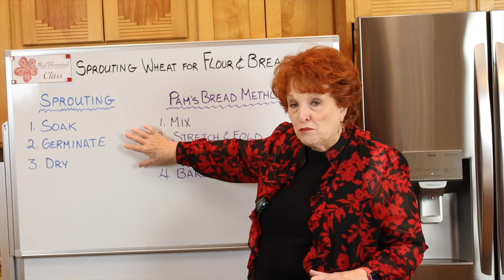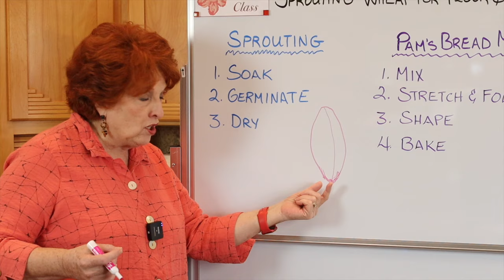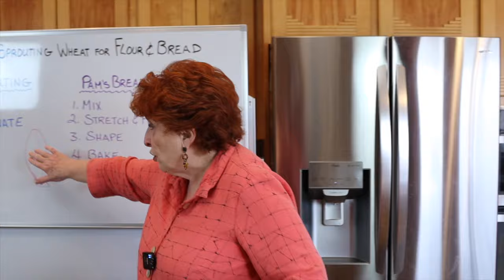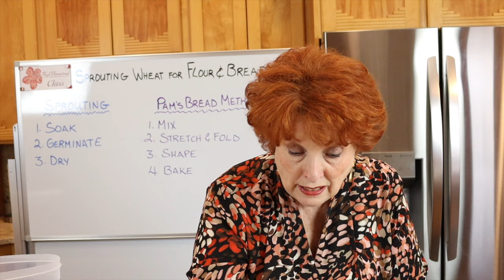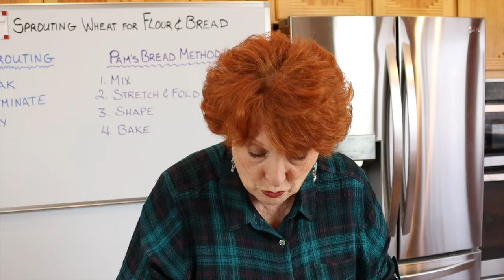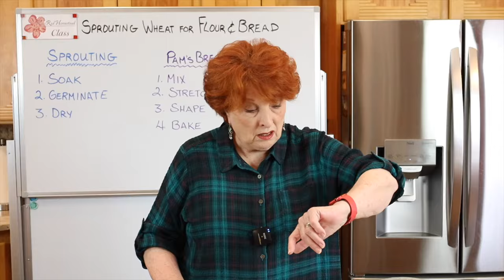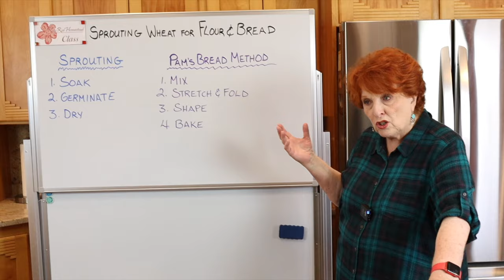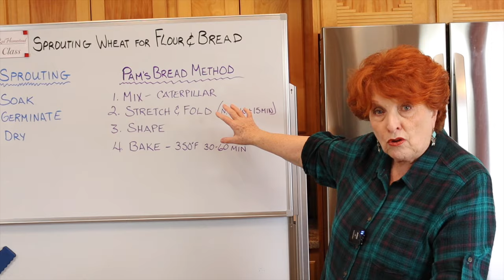RRH Class: Sprouting Wheat for Flour & Bread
Working with sprouted wheat flour presents some challenges including how to avoid gummy crumb, squatty loaves, and funky taste.  In this class we learn how to germinate wheat to the exact point where it then needs to be interrupted and dried for milling, and we present a simple method for working with the dough.  We also share a basic recipe that can be used for many variations.

Any products we mention or show on our videos have been purchased with our own money and are recommended or not based on our own experience.